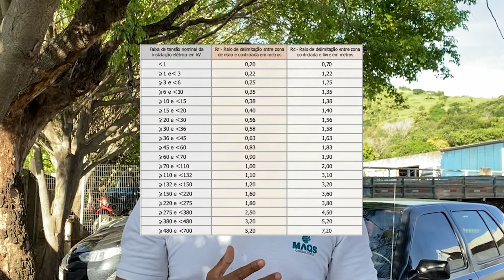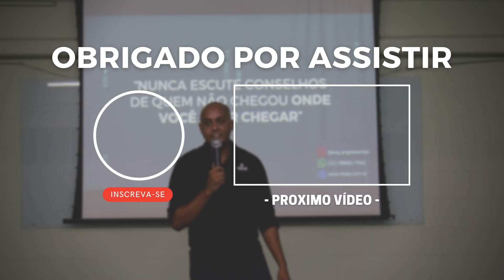O QUE É AVALIAÇÃO DE RUÍDO AMBIENTAL? E COMO FAZER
Ei, não se esqueça de comentar o tema que você quer ver nos próximos vídeos.
Marque com esse ícone 🎥!